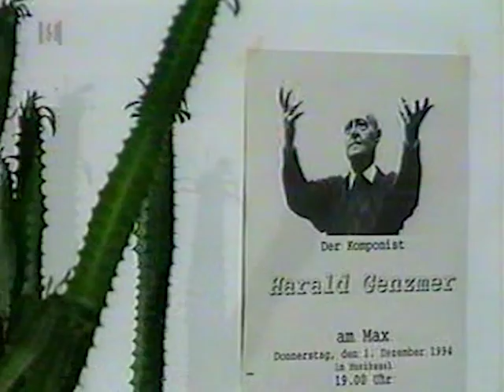Maxschüler treffen Harald Genzmer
Der Komponist Harald Genzmer (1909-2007) erarbeitete mit Schülern des Maximiliangymnasiums München und ihrer Musiklehrerin Dr. Barbara Haas, unterstützt von OStD. Dr. Winfried Bauer, die "Sonate für Altblockflöte und Klavier". Das Bayerische Fernsehen berichtete darüber am 5. Februar 1995. Die Radiosendung der Maxler wurde am 8. März 1995 auf Bayern 2 ausgestrahlt.